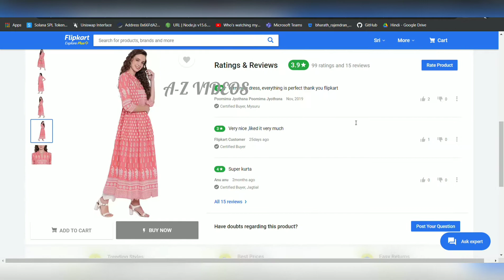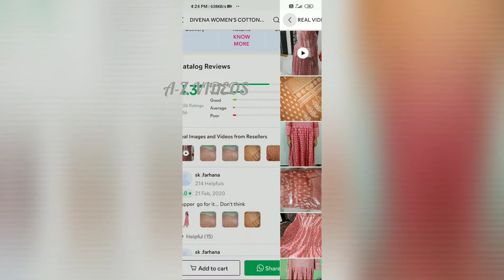Trending dress at lowest price|| Amazon/Flipkart/Myntra/Ajio/Meesho || dress price comparison part 2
Hi all in diz video, I compared the same dress with various website.

MEESHO CODE
 2831123